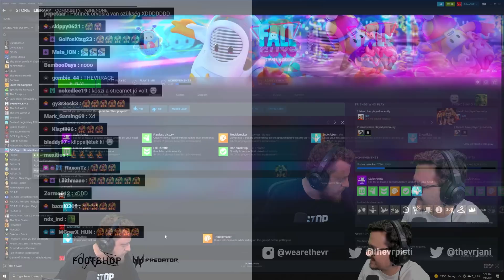MIKRE RÁ NEM VESZ ENGEM EZ A JÁNOS?!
Megnéztük, hogy miért volt ennyire hype a Fall Guys :D

Editor ► Dani